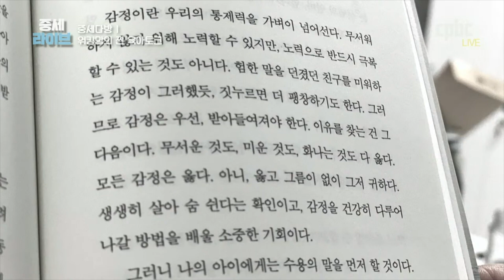아이 키우다 책까지 썼다고? ㅣ 두 직장인 엄마의 현실 육아 대공개 ㅣ 최현정 아나운서 ㅣ 이지혜 기자 ㅣ 중세라이브 초대석 , 중세다방 ㅣ가족, 우리 모두의 이야기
쌍둥이의 엄마이자 아나운서로,
두 아이의 엄마이자 기자로,
1인 다역! 수퍼우먼의 역할을 해온 최현정 아나운서, 이지혜 기자를 모셨습니다.
특히 두 분은 육아 기간 동안 느꼈던 감정을 에세이로 펴냈는데요,
오늘은 어떤 솔.직.한. 이야기를 중세라이브에서 털어놓았을까요?
*부부가 함께 보시면 더 좋습니다*

최현정 아나운서의 에세이 '유일한, 평범' 이지혜 기자의 에세이 '엄마일기'도 많은 사랑 부탁드려요! 책 읽는 대한민국!  ^O^
방송선교ARS후원 :
후원문의, 매일미사 지향 신청 : 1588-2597
카카오톡 플러스친구 : cpbc TV